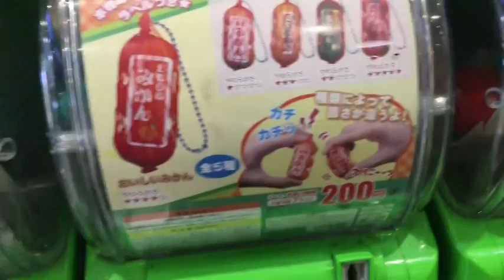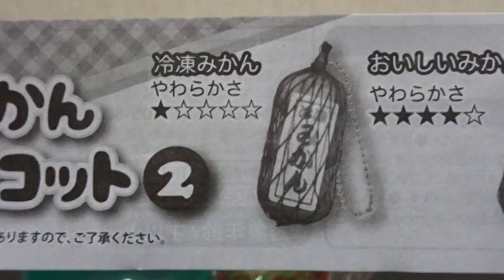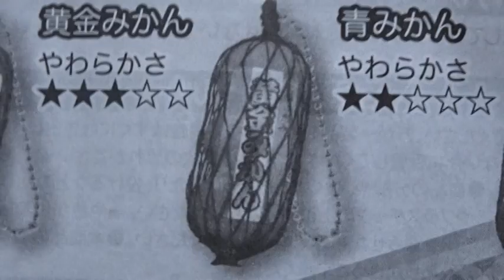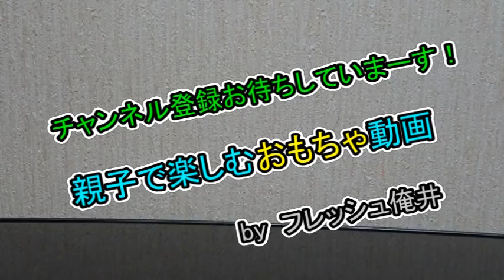【ガチャガチャ】ぷにっとみかんマスコット2 開封♪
今回は、とってもかわいいネットに入ったみかんのスクイーズガチャに挑戦してきました！
さて、どんなみかんが出てくるのでしょうか？